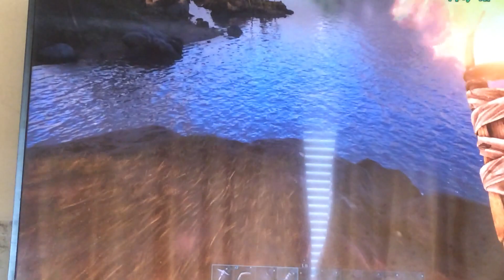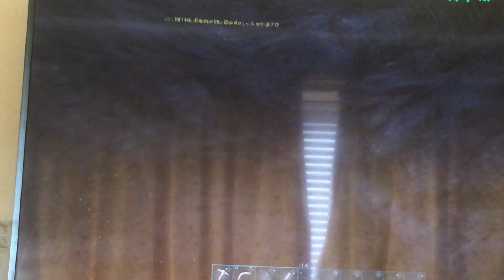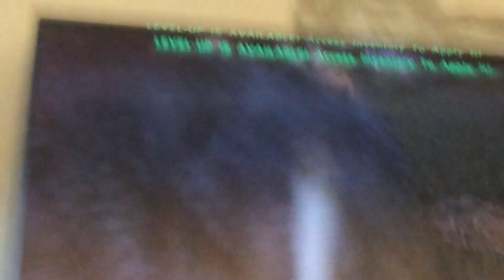Ark s1 ep3 turtle attack